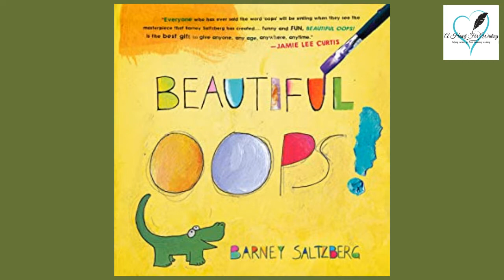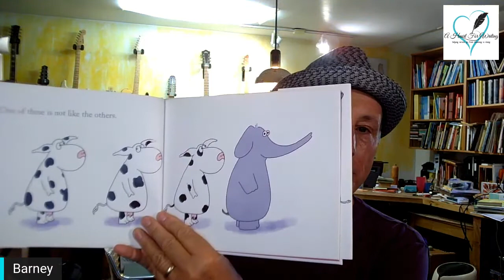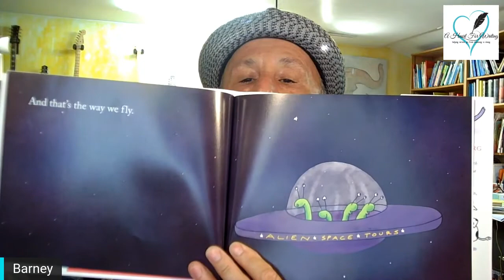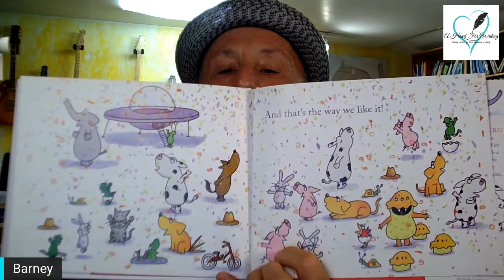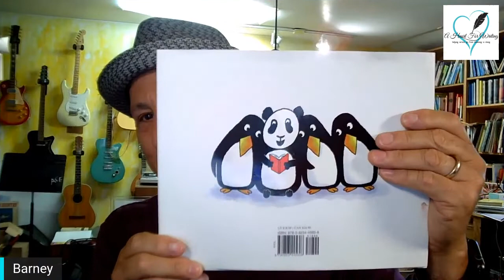How to Write Children's Books with Barney Saltzberg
Children's author/Illustrator Barney Saltzberg talks about his passion for writing and illustrating, plus he reads one of his much-loved books.

As an author, editor, and writing coach, I help frustrated writers who only dream about becoming authors learn how to silence their inner critic and develop the confidence and habits to awaken the novelist within them.

Music © Matthew Bray and Glenn Mattews Music, 2022. Used with permission.